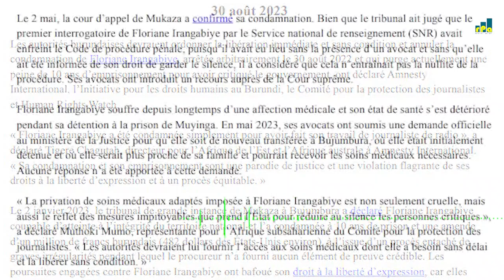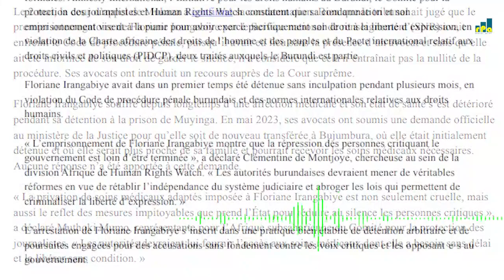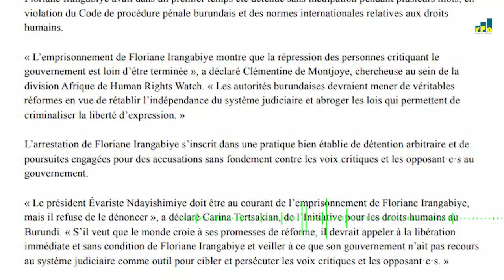Umumenyeshamakuru Floriane Irangabiye yari akwiye kurekurwa vuba na bwango ata kirinze gusabwa,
n’urubanza yaciriwe rugafutwa.
🎧Eloge-Divin REMESHA